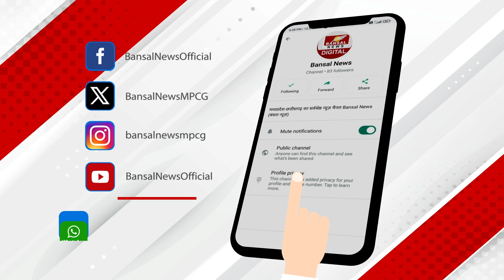Mohan सरकार ने किया बड़ा फैसला, अब PS नहीं मंत्री होंगे निगम-मंडल के अध्यक्ष!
अब मंत्री ही होंगे निगम मंडलों के अध्यक्ष!
मोहन सरकार ने किया बड़ा फैसला
कैबिनेट की बैठक में पास हुआ प्रस्ताव
अभी तक पीएस होते थे मंडलों के अध्यक्ष
मंत्री कैलाश विजयवर्गीय ने दिया बयान